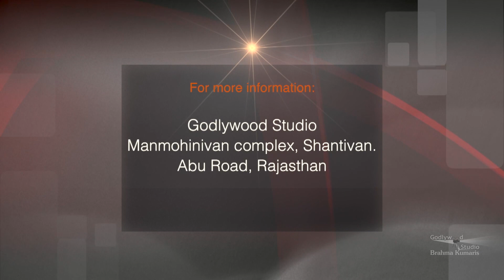Light Of Knowledge | Ep 18 | BK Rupa Behenji | Brahma kumaris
Language: English

Synopsis: Highlight the significance of GODly knowledge. An elaborate discussion on the key points of the knowledge revealed by GOD. Helps to renew and rejuvenate the self mentally and emotionally thereby paving a way towards a happier and better life.

Anchor: Prabhat chetoor
Speaker: B.K.Rupa Behenji

Telecast On: Peace of mind TV

Production House: Godlywood Studio
Organizer: Brahmakumaris